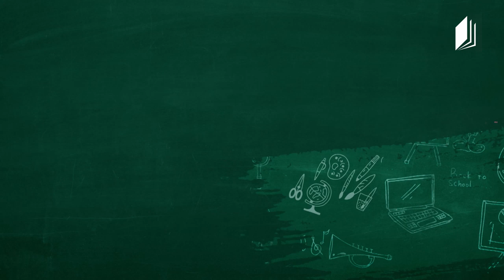სახვითი ხელოვნება, VI კლასი - ფორმა, კომპოზიცია